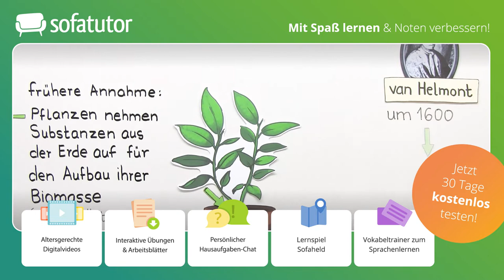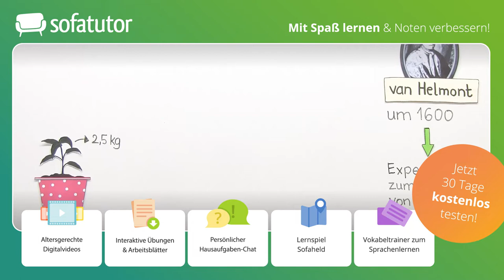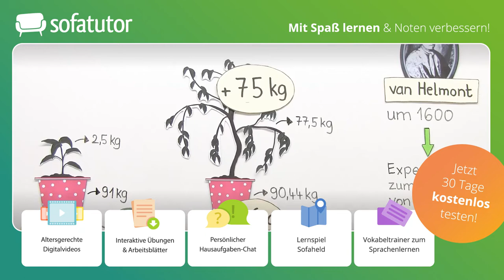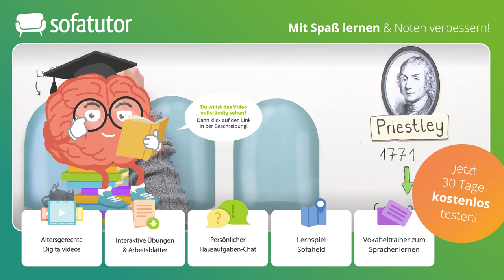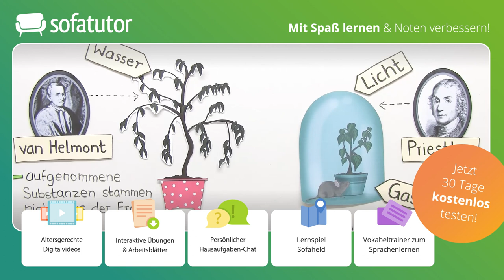Die Entdeckung der Fotosynthese – frühere Annahmen & Entdeckung durch Joseph Priestley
Es ist allgemein bekannt, dass Pflanzen unverzichtbar sind, da sie die Atmosphäre mit Sauerstoff versorgen. Dies geschieht während der Fotosynthese. Der Prozess ist bereits gut erforscht und wird auch im Schulunterricht behandelt. Doch wann und wodurch wurde die Fotosynthese eigentlich entdeckt?

Du möchtest mehr zu diesem Thema lernen, dann klicke und lerne mit Übungen und Arbeitsblättern auf der umfangreichsten Lernplattform Deutschlands!

IN DIESEM VIDEO ZEIGEN WIR:
▸ Die Entdeckung der Fotosynthese – Biologie
▸ Fotosynthese – Definition
▸ Fotosynthese – frühere Annahmen
▸ Die Entdeckung der Fotosynthese durch Joseph Priestley
   ▸ Joseph Priestley – Leben
   ▸ Joseph Priestley – Versuch
   ▸ Joseph Priestley – heutige Erklärung seiner Versuche

Bis vor einigen Hundert Jahren galt die Annahme, dass Pflanzen aus der Erde Substanzen aufnehmen und diese für den Aufbau von Biomasse, beispielsweise von Blättern und Ästen, nutzen.
Um das Jahr 1600 führte der Wissenschaftler Johan Baptista van Helmont ein bedeutendes Experiment zum Wachstum von Bäumen durch. Er wollte überprüfen, ob Pflanzen tatsächlich alle benötigten Substanzen aus der Erde aufnehmen.